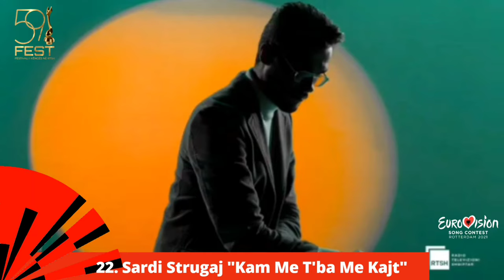MY TOP 26 Festivali i Këngës 59 (FiK 59) NF Albania Eurovision 2021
Agim Poshka "Vendi Im"
Anxhela Peristeri "Karma"
Devis Xherahu "Peng"
Enxhi Nasufi "Njësoj"
Era Rusi "Zjarri im"
Erik Lloshi "Jo"
Evi Reçi "Tjerr"
Fatos Shabani "Ty"
Festina Mejzini "Kush je ti dashuri"
Florent Abrashi "Vajzë"
Franc Koruni "E morën botën"
Gigliola Haveriku "E lirë"
Gjergj Kaçinari "Më  jep jetë"
Inis Neziri "Pendesë"
Kamela Islamaj "Kujtimet s'kanë formë"
Kastro Zizo "Vallja E Jetës"
Klint Çollaku "Do t'ia dal"
Manjola Nallbani "Ora e Jetës"
Mirud "Nëse Vdes"
Orgesa Zaimi "Valixhja E Kujtimeve"
Rosela Gjylbegu "Vashëzo"
Sardi Strugaj "Kam Me T'ba Me Kajt"
Stefan Marena "Meteor"
Viktor Tahiraj "Nënë"
Wendi Mancaku "Si Ajo"
Xhesika Polo "Më Mbron"

Balkans, Balkan, Tirana, Albania,

Festivali i Këngës, Dansk Melodi Grand Prix, DMGP, Eesti Laul, Uuden Musiikin Kilpailu, UMK, Unser Song 2017, A Dal, Söngvakeppnin,

Festivali i Këngës 59, Fest 59, FiK 59

JESC, JESC 2020,

Shqipëri, Shqipëria, Tiranë, kenge, këngëtar